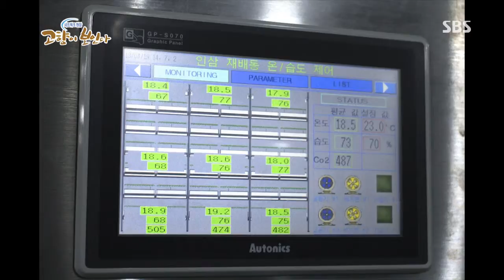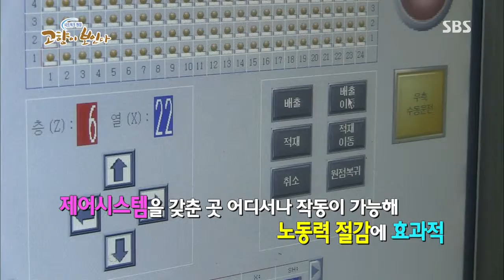네트워크 현장 고향이 보인다 441회 #2(2)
네트워크 현장 고향이 보인다 - 부산
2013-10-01